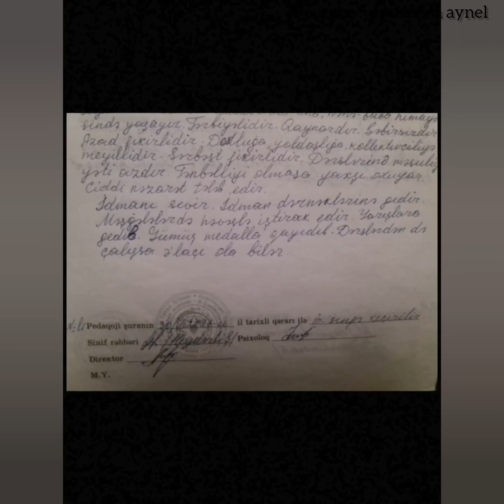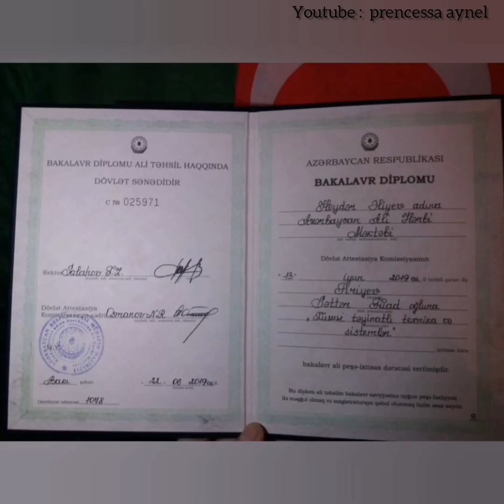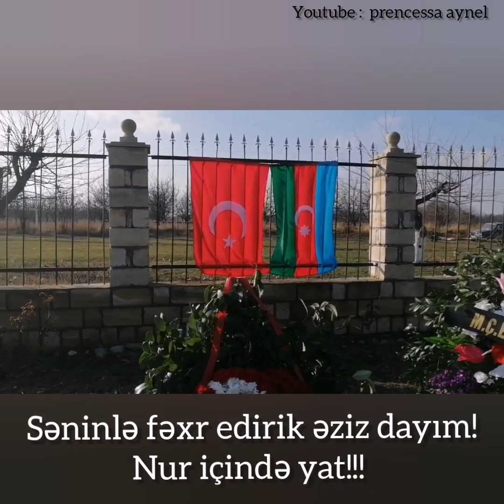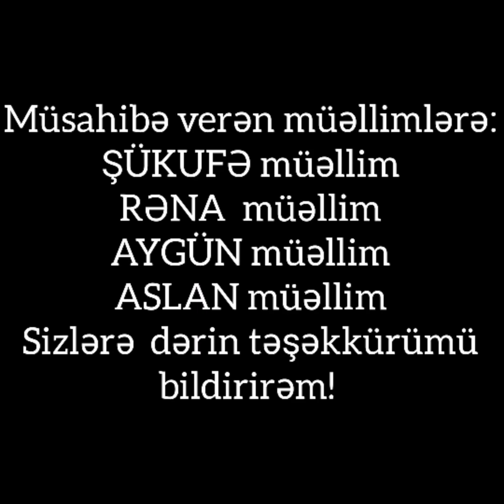LEYTENANT PİRİYEV SƏTTƏR FUAD OĞLUNUN ƏZİZ XATİRƏSİNƏ... 🥀